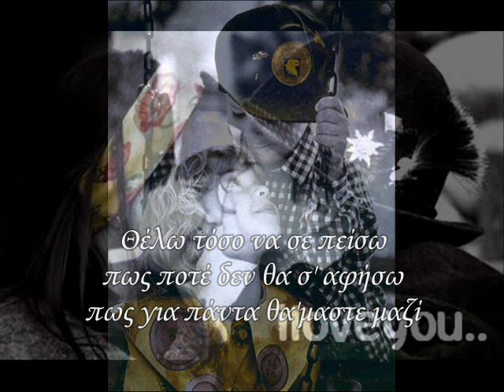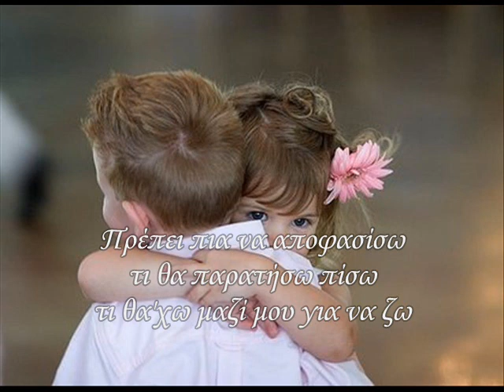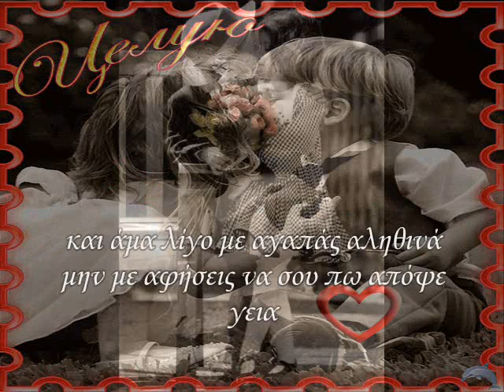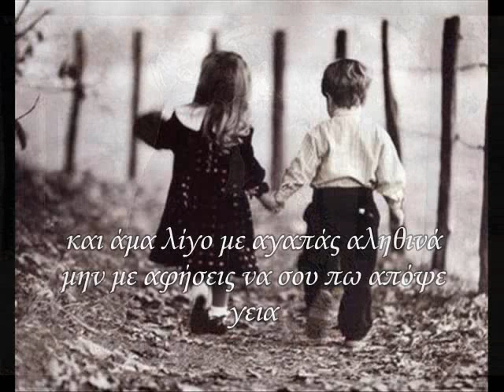ΤΕΛΕΥΤΑΙΑ ΦΟΡΑ....ΚΕΛΕΚΙΔΟΥ - 2010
Κέλλυ Κελεκίδου - Τελευταία Φορά ( 2010 )

Σε είδα ξαφνικά μπροστά μου
και έχασα τα λογικά μου
και έγινα ξανά μικρό παιδί

Θέλω τόσο να σε πείσω
πως ποτέ δεν θα σ' αφήσω
πως για πάντα θα'μαστε μαζί

Τελευταία φορά
έλα κράτα με και φίλα με ξανά
να ξεχάσω τώτα αυτό που με πονά
και άμα λίγο με αγαπάς αληθινά
μην με αφήσεις να σου πω απόψε γεια

η ζωή μικρή και λίγη
σύννεφο που με τυλίγει
θέλω τόσο να σε ξαναδώ

Πρέπει πια να αποφασίσω
τι θα παρατήσω πίσω
τι θα'χω μαζί μου για να ζω